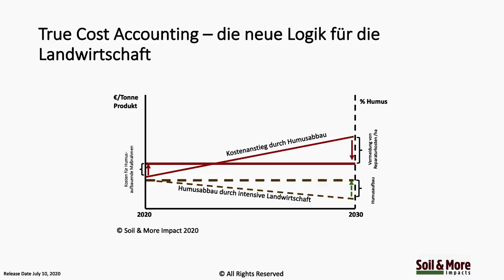Es geht auch ohne diese Pestizide - Trailer Bio-Stiftung Schweiz - Musik Jannis Kroeber